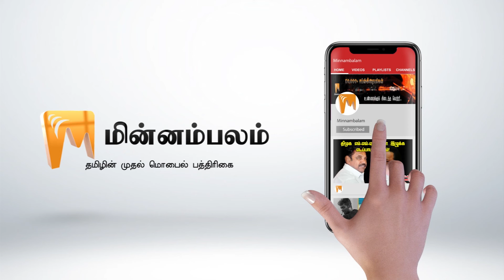"Bribery to join Indian Team": Virat Kohli | இந்திய அணியில் சேர லஞ்சம்: விராட் கோலி | Minnambalam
இந்திய அணியில் சேர லஞ்சம்: விராட் கோலி